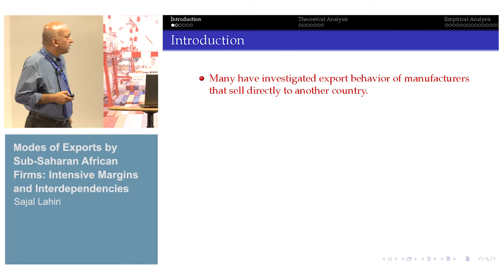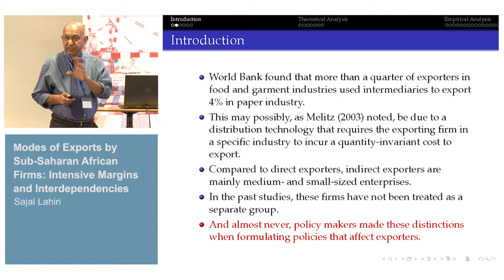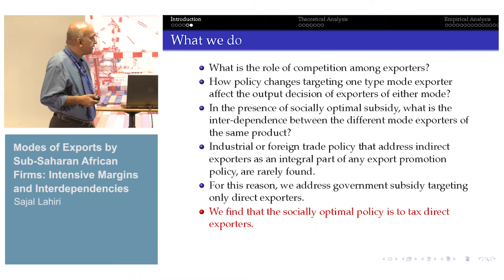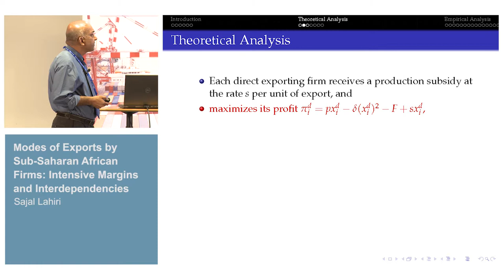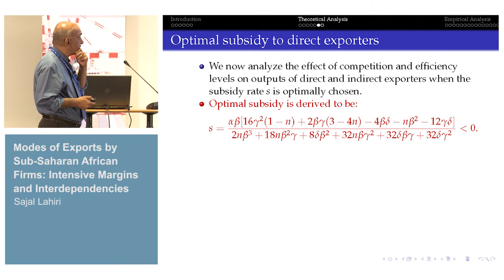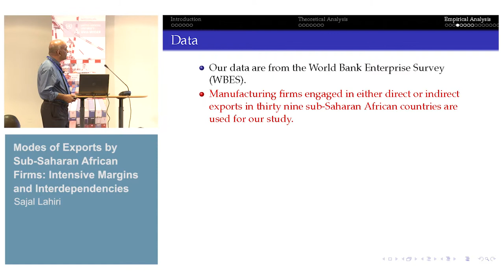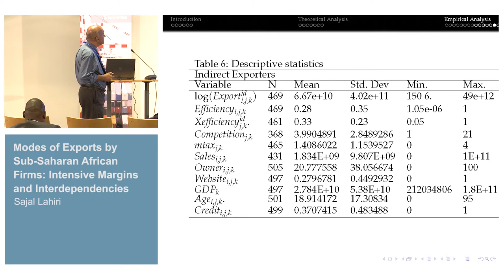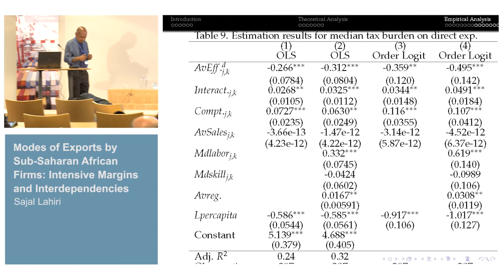L2C Conference - Can Africa enter global markets? 3/3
Sajal Lahiri: Modes of Exports by Sub-Saharan African Firms: Intensive Margins and Interdependencies